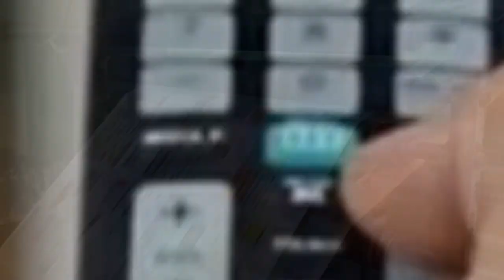The Circle Winners: 'We're Not Going to Be Outsold by a Frat Boy'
In Netflix’s *The Circle* Season 7, twin brothers Nicky and Jojo Scarlotta, crowned as the season’s winners, successfully used a “catfish” strategy to win the $100,000 prize. They posed as Jojo’s girlfriend, “Gianna,” meticulously studying women’s clothing sizes, makeup, and skincare to stay undercover. Equipped with a 40-page notebook of notes, they left no detail overlooked to ensure their character appeared authentic.

Their gameplay was marked by a memorable rivalry with fellow contestant Kevin, nicknamed “The Perm,” who the twins jokingly described as a “frat boy.” Despite competition, they ultimately respected his strategy. Known for their humor and determination, Nicky and Jojo’s win was a testament to their clever approach and adaptability. Looking ahead, they’re excited to dive into more TV opportunities, possibly even an all-star season of *The Circle*.

When asked about future plans, they mentioned a potential family trip to Italy and joked about wanting to bring more “TV gold” to reality shows. With Halloween around the corner, the brothers also shared their favorite movies, from *Hocus Pocus* to *The Shining*, highlighting their love for nostalgic Halloween classics.